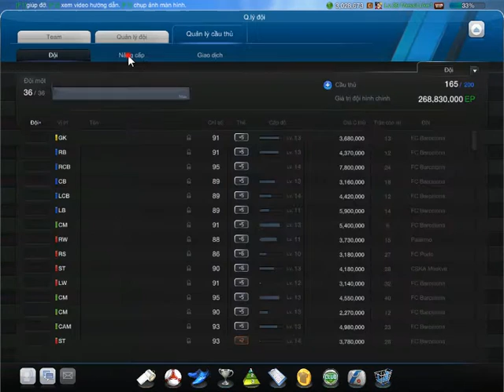ÉP THẺ FIFA ONLINE 3 +7 THÀNH CÔNG 100%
Ép thẻ fifa online 3
Công thức ép thẻ fifa online 3
Bí quyết ép thẻ fifa online 3